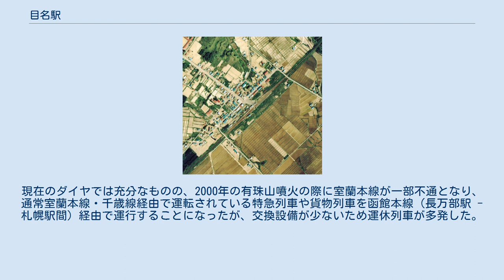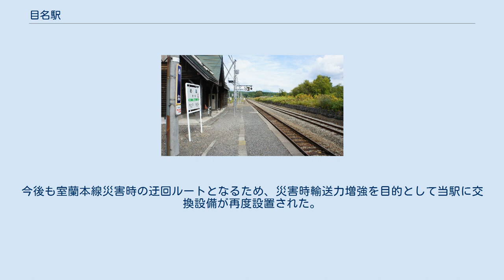目名駅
目名駅（めなえき）は、北海道磯谷郡蘭越町目名にある北海道旅客鉄道（JR北海道）函館本線の駅である。
電報略号はメナ。
 当駅から滝川駅(滝川市栄町4丁目9)まで本社管轄となる。
 駅名はアイヌ語の「メナ」（細流、支流）に由来する。
 1976年の目名駅と周囲約750m範囲。
左下が長万部方面。
少しずれた形の相対式ホームと待避用中線を有する2面3線。
駅舎横の長万部側に貨物ホームと引込み線を有しているが、既に貨物取扱廃止となっていて、黄色の保線車とレール運搬台車らしき姿が見える。
駅裏の長万部側には、保線車用の青屋根の車庫と引込み線がある。
国土交通省 国土地理院 地図・空中写真閲覧サービスの空中写真を基に作成 ホーム（2017年9月） 駅舎に面した単式ホーム1面1線と、ホームのない副本線1線を持つ地上駅。
一線スルー構造である。
倶知安駅管理の無人駅。
駅舎は「町民サロン」を併設しているが、いたって小さい。
 交換設備が1986年に一旦撤去されている。
現在のダイヤでは充分なものの、2000年の有珠山噴火の際に室蘭本線が一部不通となり、通常室蘭本線・千歳線経由で運転されている特急列車や貨物列車を函館本線（長万部駅 - 札幌駅間）経由で運行することになったが、交換設備が少ないため運休列車が多発した。
今後も室蘭本線災害時の迂回ルートとなるため、災害時輸送力増強を目的として当駅に交換設備が再度設置された。
 1日の平均乗降人員は以下の通りである。